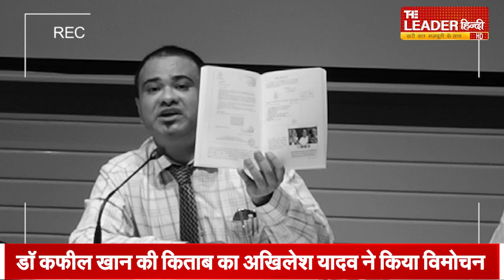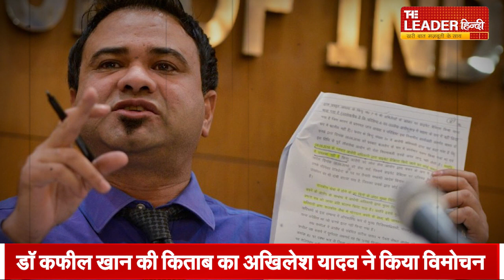जेल जाने वाले Dr Kafeel Khan की किताब का अखिलेश ने किया विमोचन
शनिवार को डॉ कफील खान की किताब का सपा मुखिया अखिलेश यादव ने विमोचन किया कफील खान ने इस किताब का नाम 'गोरखपुर अस्पताल त्रासदी' रखा है।अखिलेश यादव ने कहा कि ये किताब लोगों को यह भी बताएगी कि कैसे ये त्रासदी हुई, यह किताब यह भी बताएगी कि अगर सरकार ने समय रहते कदम उठाएं होते तो इतनी बड़ी संख्या में बच्चों की जान नहीं जाती।